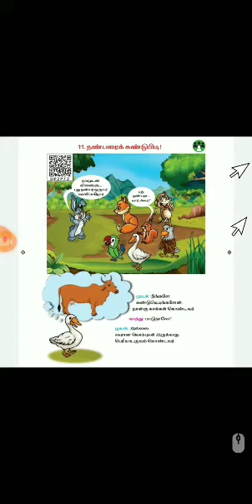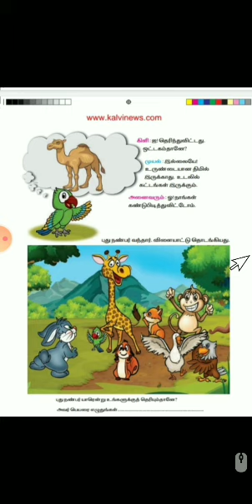2ம் வகுப்பு நண்பரை கண்டுபிடி